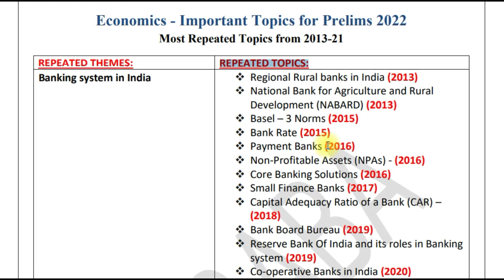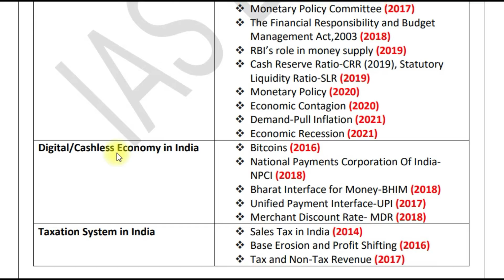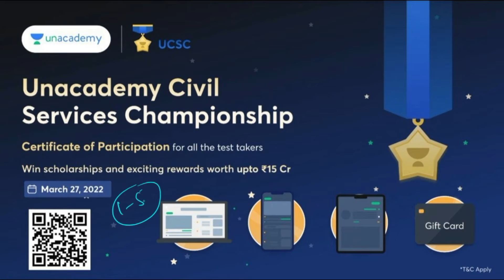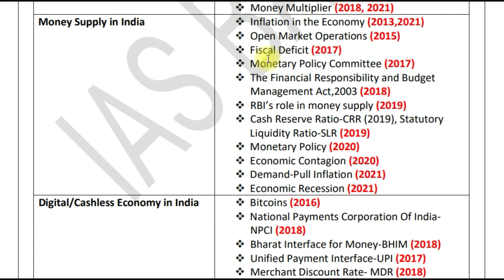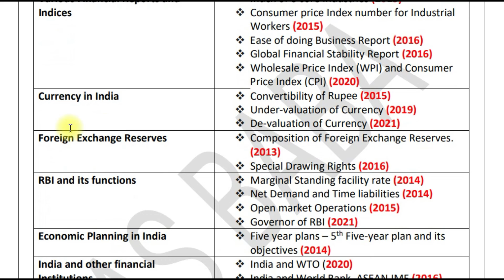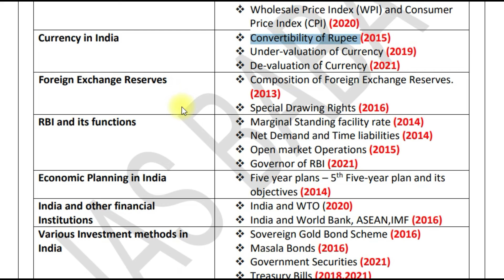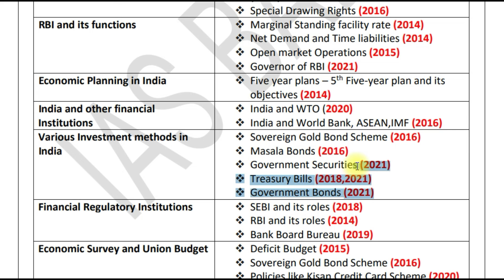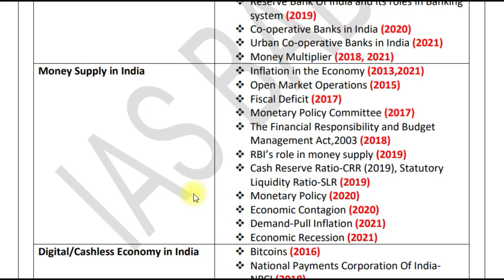Important Topic of Economy For UPSC Prelims 2022 | Repeated Topics of Economy in UPSC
Most Repeated & Important Topic of Economy For UPSC Prelims 2022 | Repeated Topics of Economy in UPSC  Examination :

Crack Unacademy Civil Services Championship 2022 to win scholarships and prizes worth INR 15 CR
Enroll for Unacademy Civil Services Championship Scholarship Test 2022 and be a part

Most Important Topic of Polity For UPSC PRELIMS 2022

important topics of economy for upsc prelims 2022
important topics of economy for upsc prelims-2021 mrunal
important topics of economy for upsc prelims 2021 quora
economics syllabus for upsc prelims
economics syllabus for upsc prelims pdf
economy syllabus for upsc drishti ias
economy syllabus for upsc prelims 2021
economics syllabus for upsc pdf